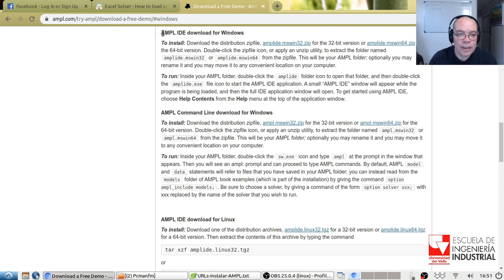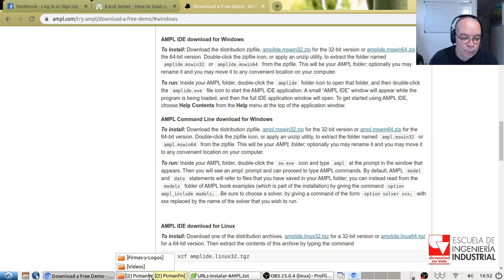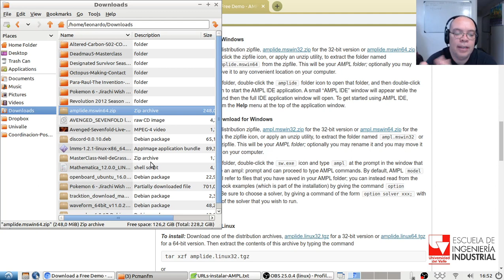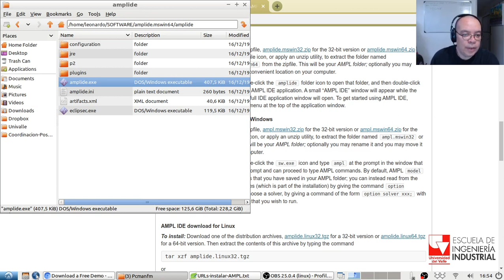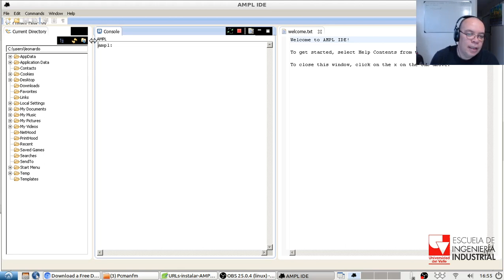Descargar e instalar AMPL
Instrucciones para descargar e instalar la versión demo estudiantil gratuita de AMPL en sus computadores en casa.